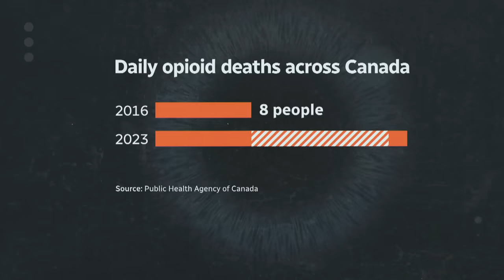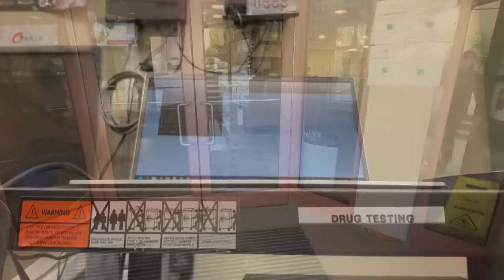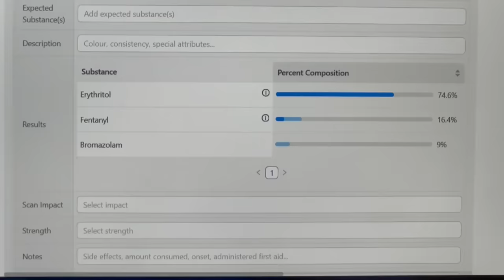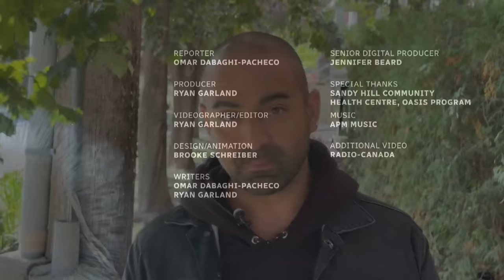Playing with fire: The faces of Ottawa's fentanyl epidemic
Warning: This video contains graphic content. A toxic drug supply. Increasing overdoses. A lack of support and housing. This is the human side of Ottawa's fentanyl crisis.